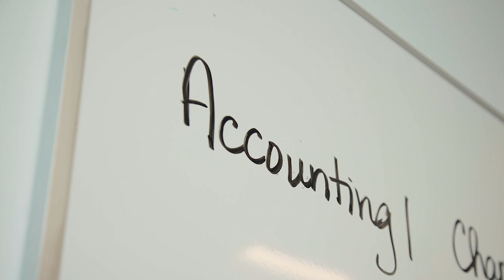Herzing College - Business Programs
Herzing College offers on campus business programs at our Winnipeg, Montreal, Ottawa and Toronto campuses. Many of our business programs are also offered online or in our hybrid (Flex-Ed) learning format.

Programs and formats vary by campus location. Contact the campus closest to you for details.

Learn more about our Open Education program and find out how eligible students can take additional courses, on campus or online, tuition - free!